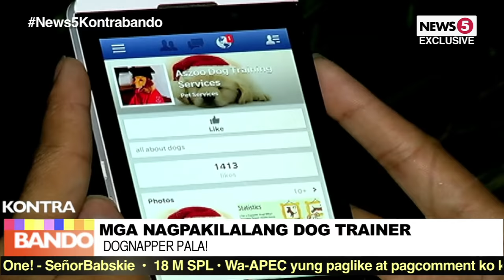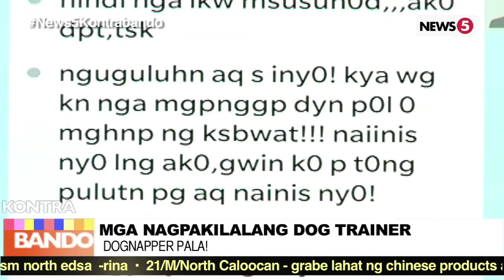KONTRABANDO EPISODE 33